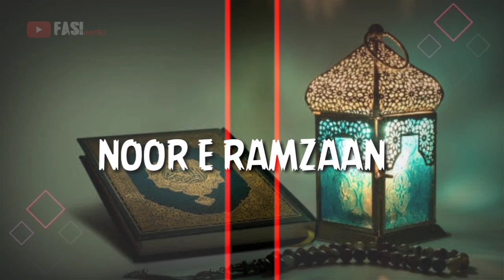Allah Tera Hai Ehsan _ Noor-E-Ramazan|| Whatsapp Status|| FASI WRITES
Hello Friends
?IMPORTANT?
Facebook page ko like jazroor kr dain. ?
Potery page hai.??
whats app group link.?
inata gram link. ?
I'm on Instagram as @fasiwrites70. Install the app to follow my photos and videos.
mass status,
boys entry status,
fasi writes,
whatsapp status video,
,whatsapp video,
whatsapp status,
whatsapp song,
Sad Status,
heart Toching Status,
heartbroken status,
sad status,
Whatsapp status,
ducky bhai and sham idrees,
scam iblees,
shameer abbas shah,
sham idress roast,
zaid ali,
khujlee family,
the idiots,
ducky bhai,
awesamo speaks,
Crying video ,
30 second whatsapp status ,
30 second sad status video,
whatsapp videos
30 seconds video
fasi writes mood off status,
sad status,
status for whatsapp,
status song,
love status,